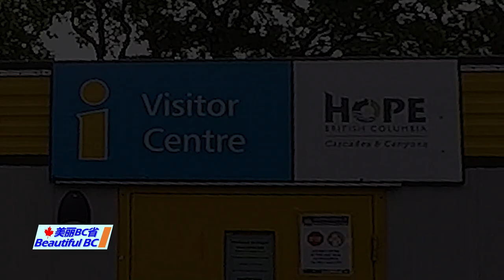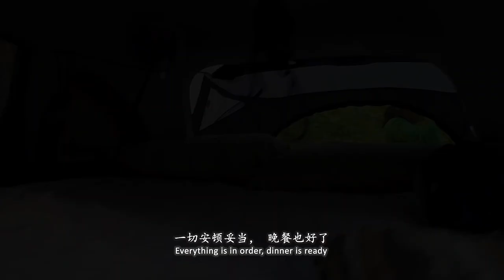【Beautiful BC】North Thompson River Provincial Park (3 day road trip 1/3)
2022年6月， 我们自驾3天， 宿营2晚。 这次自驾游， 途径hope， Kamloops， North Thompson River provincial park，Wells Gray Provincial park， Green lake Provincial Park， Chasm Ecological Reserve，Spences Bridge ， Goldpan Provincial Park， Tuckkwiowhum Heritage Village 等等。 这几集视频和朋友们分享我们的路线， 路况， 注意事项， 以及沿线风光和景点等等。

这集视频分享我们第一天的路线和景点，这些地点的坐标在下面列出，

In June 2022, we had a road trip that we drove for 3 days and camped for 2 nights. This self-driving tour passes through Hope, Kamloops, North Thompson River Provincial Park, Wells Gray Provincial Park, Green Lake Provincial Park, Chasm Ecological Reserve, Spences Bridge, Goldpan Provincial Park, Tuckkwiowhum Heritage Village and more. We will share our route plan, road conditions, precautions, as well as scenery and attractions along the route, etc.

This episode shares our first day's itinerary and attractions, the coordinates of which are listed below,

• Memorial Park
3 Ave, Hope, BC V0X 1L0
9HJ5+7G Hope, British Columbia

• Britton Creek Rest Area
Exit 228， Coquihalla Lakes Rd, Fraser Valley B, BC V0X 2L0

• Costco Gas at Kamloops
MJ36+W7 Kamloops, British Columbia

• North Thompson River Provincial Park
JWG7+RG Clearwater, British Columbia

Appreciation and acknowledgement of the following video clips and pictures used in this video, also their licensing information:

Auckland by VYEN
The Golden Present by Jesse Gallagher
Jazz Me Blues by E's Jammy Jams

And video from Pexels including
Rotation of The Planet Earth by Pixabay
Google map